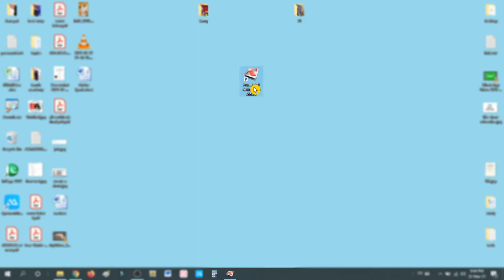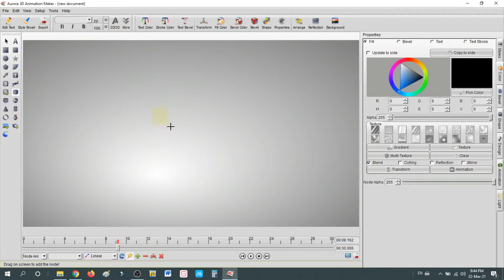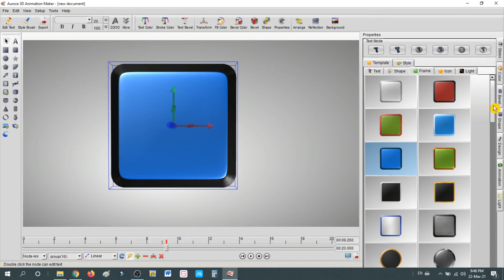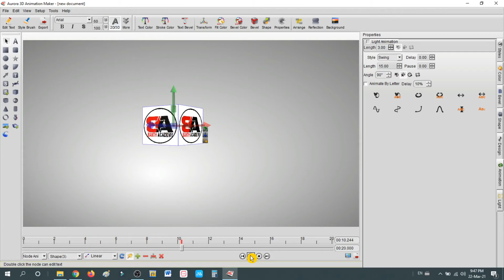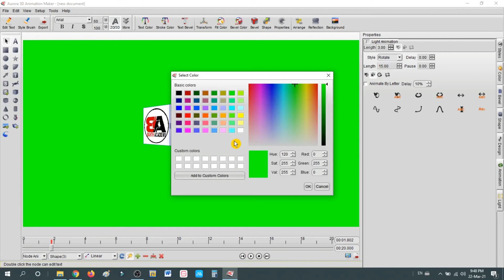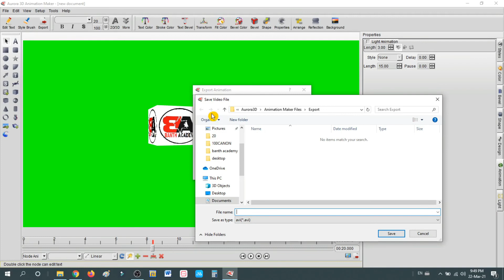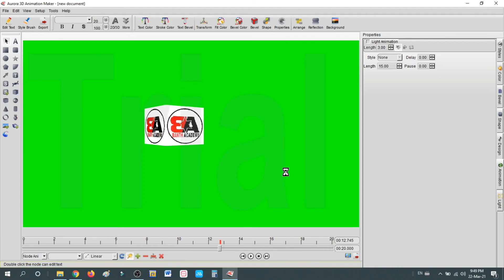How to Create 3D Rotating logo | 3D animation logo bnane ka trika | Ghomne wala 3D logo kese banaye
Download link for aurora Animation Maker

how to make 3d rotating logo
3D animation logo bnane ka trika
Ghomne wala 3D logo kese banaye
How to Create 3D Animated Rotating Logos
Ghomny Wala Logo Kaise Banaye
3d Animation logo Banany Ka Tarika
how to create 3d rotating logo on laptop
how to create 3d rotating logo on pc
3d rotating logo
3d rotating animation
animated 3d logo